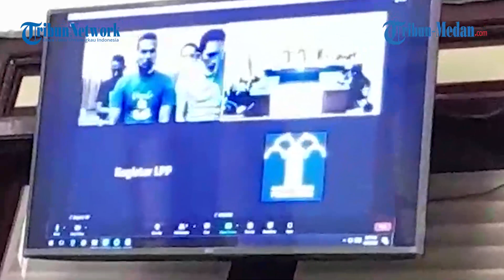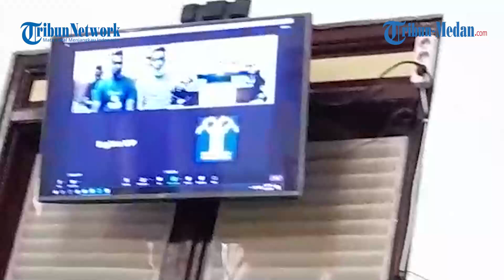DIVONIS 16 Tahun Penjara, Kurir Narkoba asal Tanjungbalai Menangis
TRIBUN-MEDAN.com, MEDAN - Divonis 16 tahun penjara, tiga kurir sabu asal Tanjungbalai menangis sesegukan di Pengadilan Negeri Medan, Kamis (28/4/2022).

Adapun keempat terdakwa yakni Dedek Faisal Marpaung, Hadi Syahrial, Asrul Abdul Gani alias Acun dan satu warga Deliserdang Muhammad Anand Khan.

Majelis Hakim yang diketuai Immanuel Tarigan menilai, keempat terdakwa terbukti bersalah menjadi kurir narkotika jenis sabu seberat 7 kg.

"Menjatuhkan pidana kepada para terdakwa dengan pidana penjara masing-masing selama 16 tahun, denda Rp 2 miliar, apabila tidak dibayar diganti 4 bulan penjara," kata hakim.